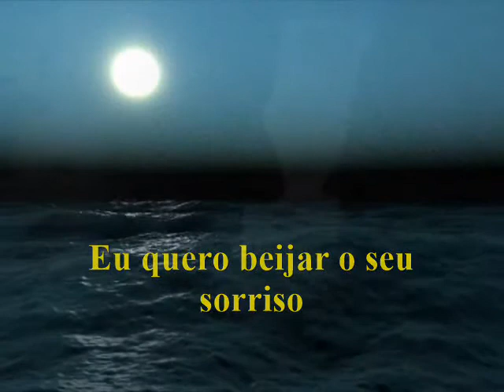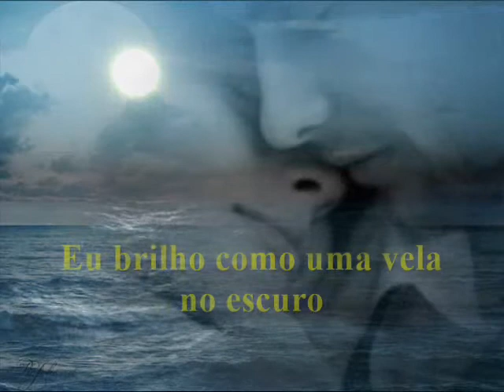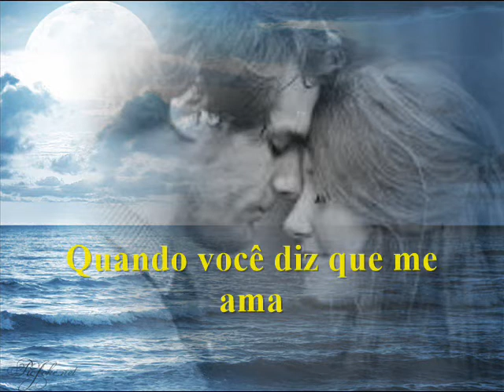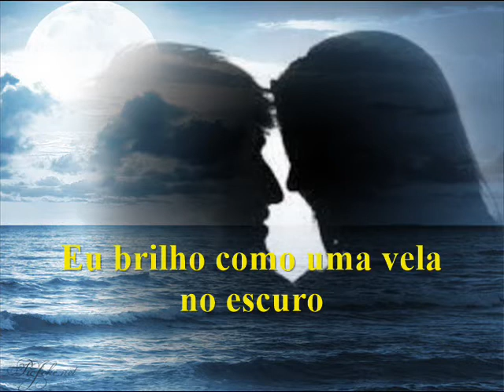When You Tell Me that You Love Me Diana Ross tradução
Compositores: Albert Hammond e John Bettis